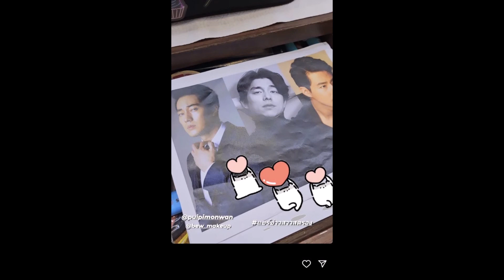แอฟ ทักษอร เฉลยเองหนุ่มตัวจริงที่กุมหัวใจหลังหลายคนสงสัยเป็น ทิม พิธา